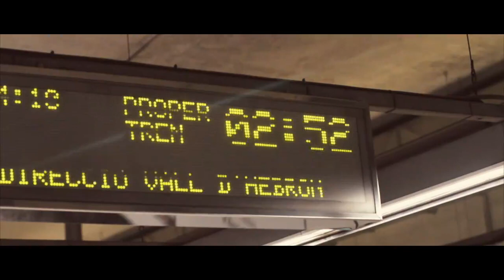Restless Soul (Official Music Video)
Amazon Music